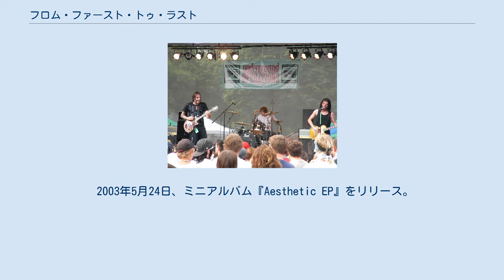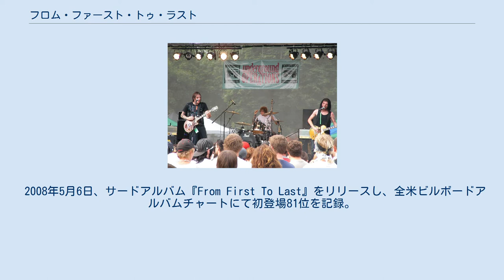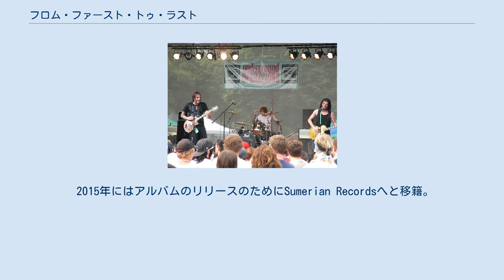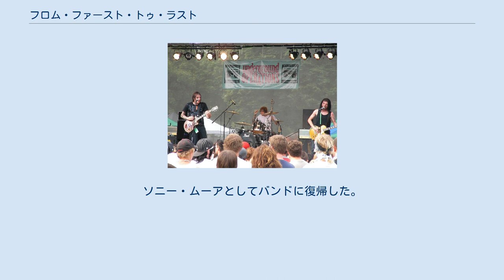フロム・ファースト・トゥ・ラスト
フロム・ファースト・トゥ・ラスト (From First to Last)とは、アメリカ合衆国 フロリダ州オーランド出身のポスト・ハードコアバンドである。
 2002年にフロリダ州にて、マット・グッドとトラヴィス・リクターを中心にを結成。
 2003年5月24日、ミニアルバム『Aesthetic EP』をリリース。
 そして、年末には大手インディーズレーベルのエピタフ・レコードと契約を結ぶことに成功する。
 2004年6月29日、1stアルバム『Dear Diary, My Teen Angst Has a Body Count』をリリース。
なお、初代ヴォーカリストのフィリップ・リアドンがこのアルバムの制作中に脱退した為、新ヴォーカリストとして当時15歳だったソニー・ムーアを迎えてアルバムを完成させている。
 それから2年以上明けて2ndアルバムの作成を開始。
しかし、制作の為にレコーディングスタジオに入る直前に、二代目ベーシストのジョン・ウェイスバーグが脱退。
新メンバーが決まるまでの代役として、人気ロックバンドLimp Bizkitに在籍していたウェス・ボーランドを迎え、レコーディングやライブ活動を行う。
 2006年2月21日に2ndアルバム『Heroine』をリリース。
全米ビルボードアルバムチャート初登場25位を記録し、現在までに23万枚以上を売り上げる。
そして、そのリリースから1ヶ月後、一躍人気者となった彼らは、メジャーレーベルのキャピトル・レコードへ移籍。
 2007年2月に、ソニー・ムーアが自身のプロジェクトに専念する為にバンドを脱退。
新たなヴォーカリストは迎えず、マット・グッドがギターとヴォーカルを兼任することとなる。
 サードアルバム作成の為にレコーディングに入った頃、いきなりキャピトル・レコードに経営上の理由から契約を解除される。
しかし、新しいベーシストのマット・マニングをメンバーに加え、自分達だけでアルバムのレコーディングを続けることを決意。
メンバー全員が失意の中にあったが、自分達だけで地道に音楽活動を続け、メジャー・レーベルのシュアトーンレコードとの契約に成功する。
 2008年5月6日、サードアルバム『From First To Last』をリリースし、全米ビルボードアルバムチャートにて初登場81位を記録。
 2008年5月12日、東京の代官山UNITで来日公演を行っている。
 2009年、インディーズレーベルのRise Recordsへと移籍した。
2010年3月16日には、同レーベルからニューアルバム『Throne to the Wolves』もリリースされている。
 2010年から2013年までは活動を停止した。
 2014年、新ボーカリストとしてペリフェリーのスペンサー・ソーテロが加入。
ペリフェリーと並行して活動する。
 2015年にはアルバムのリリースのためにSumerian Recordsへと移籍。
4月に5thアルバム『Dead Trees』がリリースされた。
 2016年、スペンサー・ソーテロ脱退。
 2017年、ソニー・ムーアの誕生日でもある1月16日に新曲「Make War」を公開。
この曲とともにソニーはボーカルとしてバンドに復帰し、共同プロデュースも担当している。
またドラマーとして過去にバンドに在籍したデレク・ブルームも同じタイミングでバンドに復帰した。
 初代ヴォーカルのフィリップ・リードンの脱退を受けて、当時15歳だったソニー・ムーアを新メンバーに迎え入れた。
最初はギタリストとしてメンバーに加えたそうだが、彼の歌声を聴いて感動したメンバー達によって、正式にヴォーカルを任せることになる。
 その後、15歳の新ヴォーカリストとして瞬く間に全米で話題となり、バンドの顔と呼ばれるまでに成長したが、2006年に入ると声帯結節を患い手術を受けることになった。
回復した後に、バンドに復帰しツアーを再開するが、Atreyuのサポートツアーの最中に再び不調を訴え降板する。
結果として、バンド自体もツアーから外されることになり、残りのメンバーに多大な迷惑を掛けることとなった。
 そして遂に2007年2月、自身の音楽プロジェクトに専念する為、そして声帯への悪影響を危惧して、最後にはバンドを脱退した。
現在はスクリレックスとして活動し...